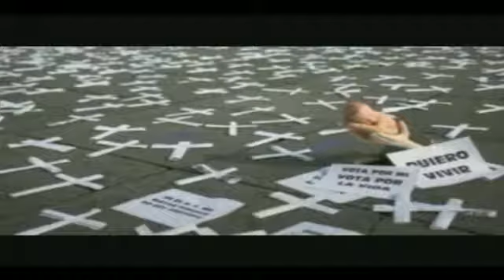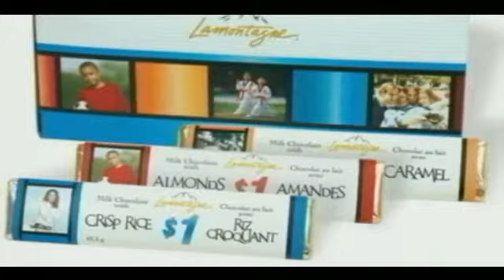5 AÑOS DE COMUNIDAD KOINONIA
PREGUNTAS Y RESPUESTAS / P. JEFF / 07 AGOSTO 2013 - Captured Live on Ustream